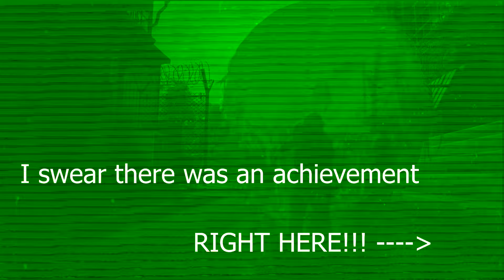Overkill's The Walking Dead | Anderson Camp: Family Attack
We're still playing Overkill's The Walking Dead, and today we're doing the Anderson Camp: Family Attack camp defense mission.

The Family are at it again, and are attacking Anderson Camp. OUR camp. Lets kill them all.